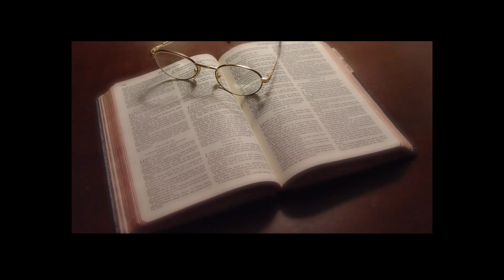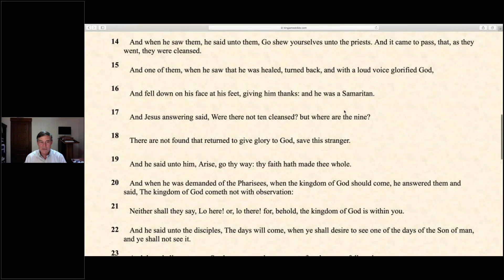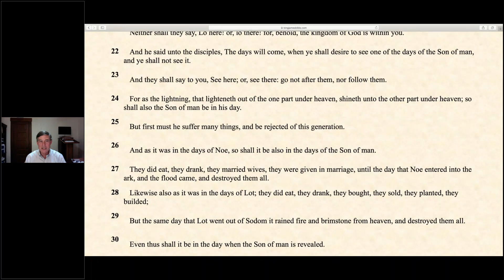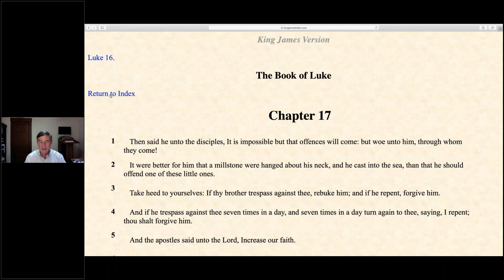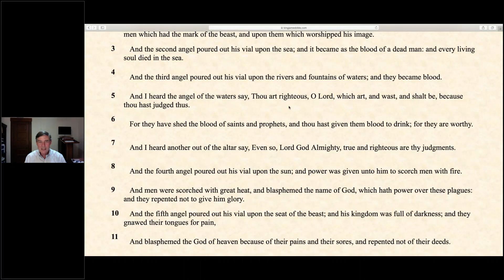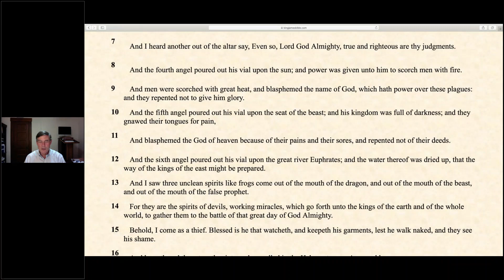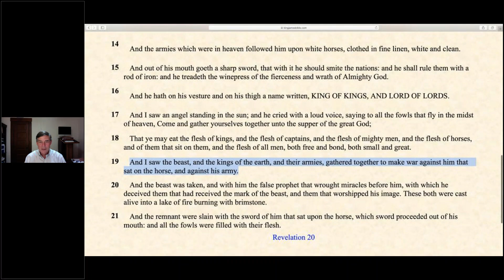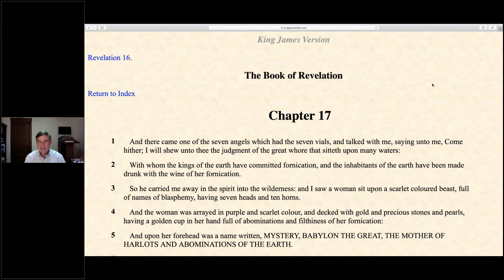A Journey Through the Bible (Pt 79) - Revelation, Pt 9